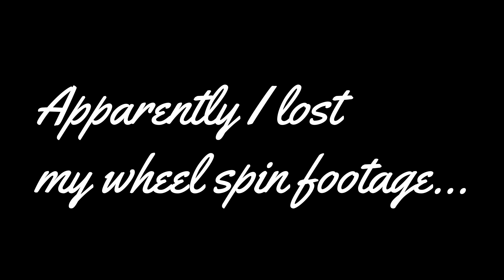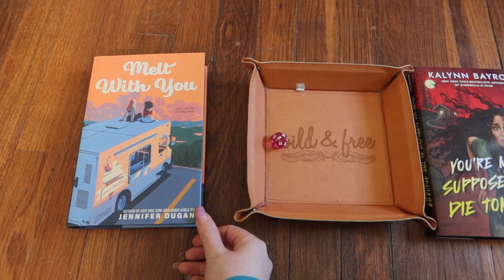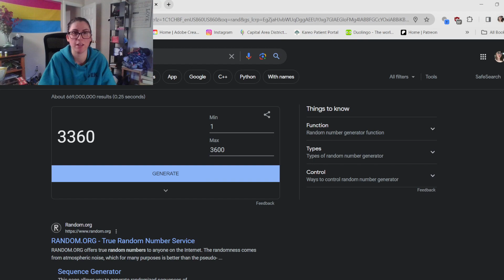March 2024 TBR | Wheel of D20, Realmathon, GreekGodathon, and more!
Phone stand

Camera tripod

My favorite pens

Books mentioned: A lot of books...

Business Amazon wishlist

Amazon wishlist (personal)

Amazon wishlist (books)